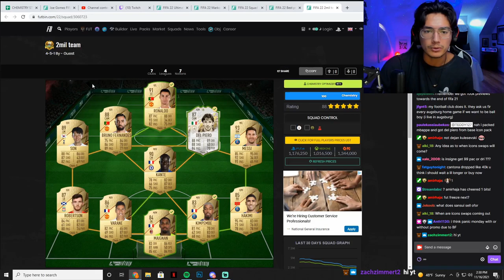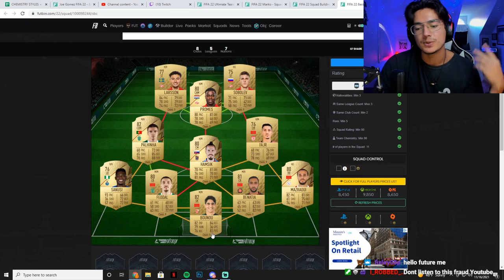MAKE 100K AN HOUR IN FIFA!!! INSANE TRADING METHOD!!! FIFA 22 ULTIMATE TEAM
rock angel

Not too cray